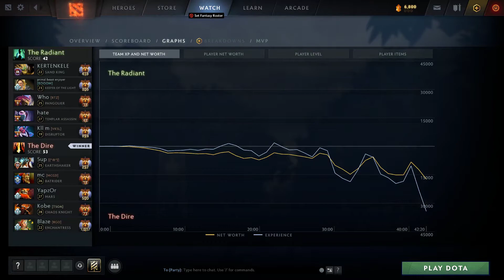Sumail Chaos Knight Bloodthorn sudden death build vs TA carry | Giveaway | Dota 2 Pro Gameplay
Chapters:
0:00 Arcana give away
0:05 Intro
0:08 Match highlight & Laning
3:23 Main highlights